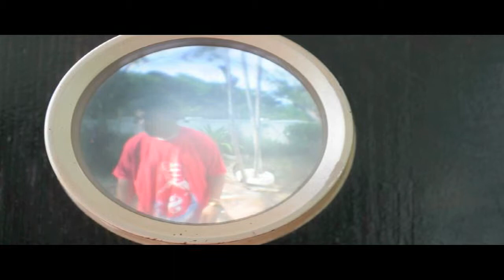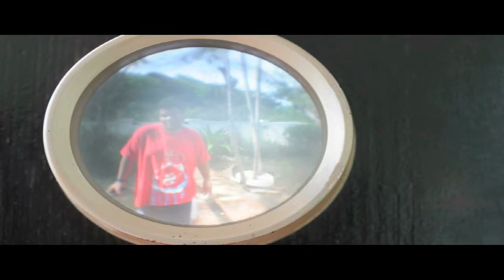Wet Money Bro! DOWNLOAD THE MIXTAPE!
1st track off the Bahama Beats 'Mixtape Massacre'